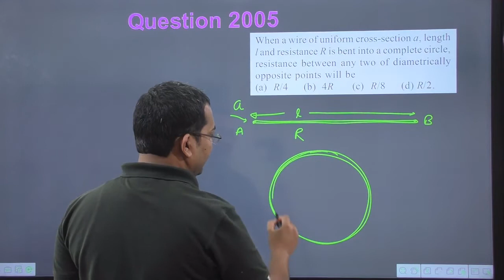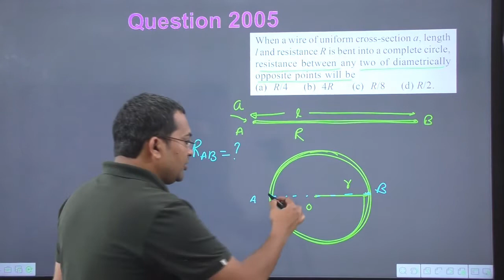When a wire of uniform cross-section a length and resistance R is bent into a complete circle